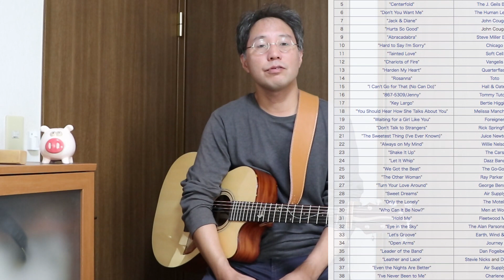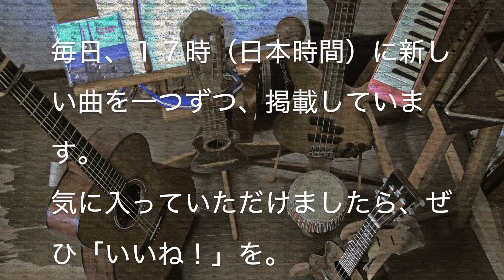Leader Of The Band (Dan Fogelberg) １日１曲 すぎたじゅんじ ギター弾き語り guitar Cover Junji Sugita ONE DAY, ONE SONG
CHALLENGE #175

Leader Of The Band
バンド・リーダーの贈り物
Dan Fogelberg
ダン・フォーゲルバーグ

僕がこの曲を初めて聴いたのは多分、大学生の頃。アコースティックなサウンドが好きだったから、もちろん出会うべくして出会ったと言えるけれど、曲が発表され、ヒットしてから7、8年も経っていたというのは、何だかもったいないことをしたような気がしないでもない。
しかし、今の今までこの曲がビルボードのチャートに入っていたとは想像していなかった。知っている人だけが知っているマイナー路線の曲だと思っていました。
はっきりとはわからないまま、好きな歌だったわけですが、調べてみるとやっぱり、この曲はダン・フォーゲルバーグ本人の父親について歌ったもので、いわゆる父への敬愛の歌です。そうやって聴いて（歌って）みると、やっぱりいい歌だ！